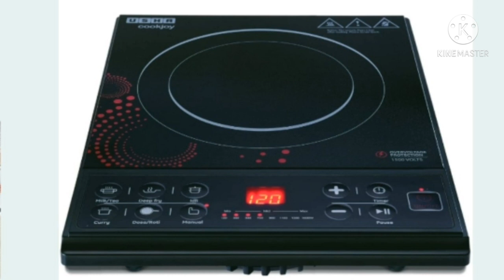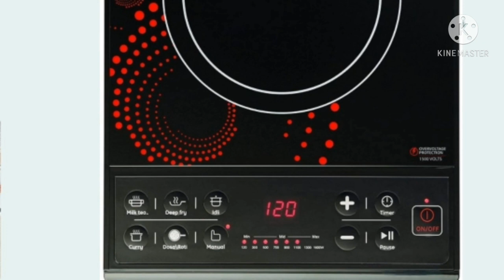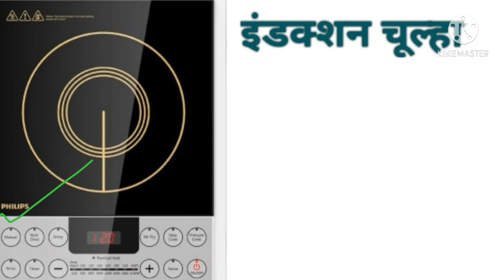induction chullha || इंडक्शन चुल्हा|| How to use induction cookbear||सभी सवालों का जवाब || PART-1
इंडक्शन चुल्हा|| How to use induction cookbear||
👌लिंक - Prestige Induction 1200w

👌USHA 1600 W Induction
👌BAJAJ induction 1600W

best quality fan toofan

all types of fan

best cooking indication

cooking induction